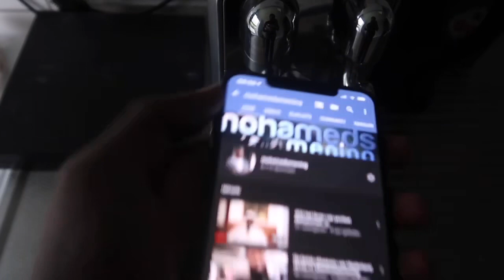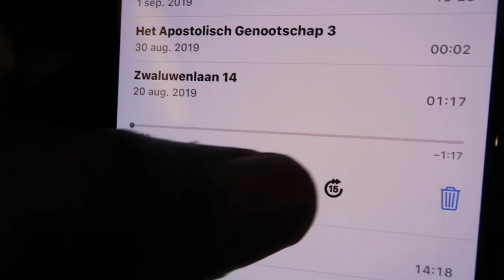Bidden op je werk VLOG l mohamedsmening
Bedankt voor het kijken naar mijn video’s. Ik hoop dat jullie het leuk vonden en er van genoten hebben.

Iedere maandag avond geef ik lezingen in Centrum De Midden weg, over het leven van de Profeet Mohammed ﷺ
Adres: Kerdijkstraat 16, 3038 XE Rotterdam van 19:00 tot 20:00

Verder kunnen jullie me volgen op snapchat en instagram @mohamedsmening

Voor samenwerking en promotie ben ik bereikbaar op:
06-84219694